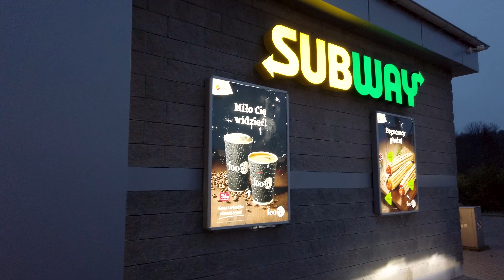Sałatki z FAST FOOD a DIETA? | Czy są FIT?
W dzisiejszym materiale sprawdzimy sałatki FAST FOOD. Czy są smaczne? Ile zawierają kalorii? Ile trzeba zapłacić? Zobaczcie sami.

(Darmowa aplikacja/karta do płatności zagranicą w różnych walutach)

(Aplikacja do wyszukiwania noclegów w ponad 191 krajach)